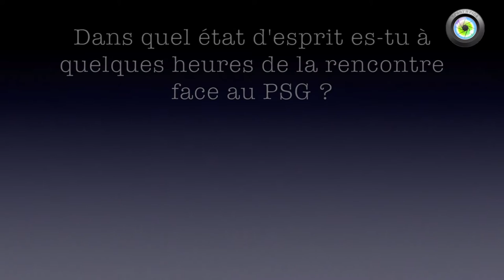Kelly Gadda (MHSC) "Il va falloir être costaud"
ITW Exclusive de Kelly Gadéa, capitaine des féminines du MHSC, à quelques heures du choc face aux féminines du PSG.